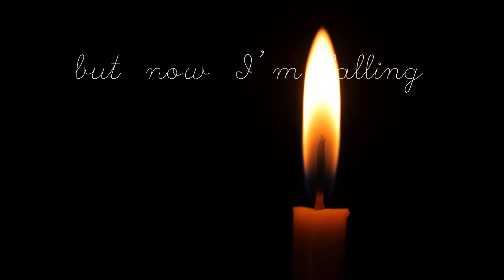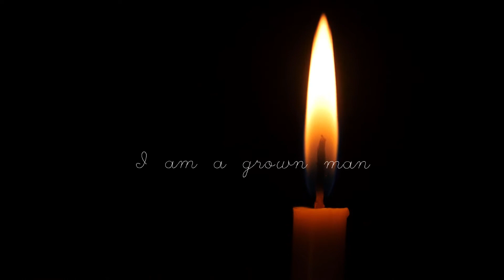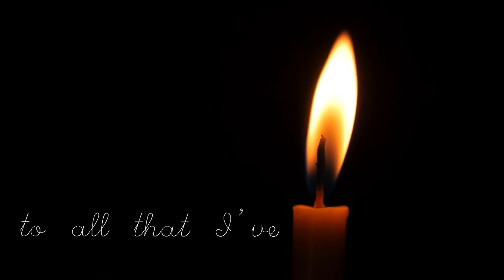DANIELE LIVERANI - Incomplete (Feat. Jack Seabaugh)